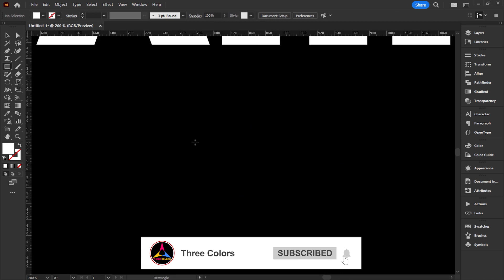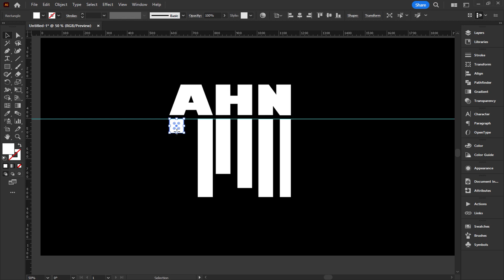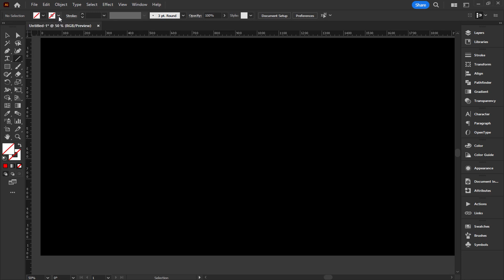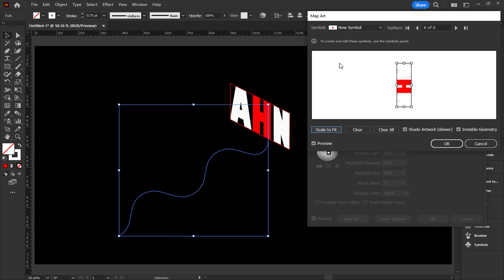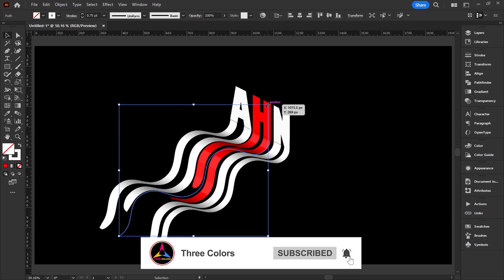Wave text effect in Illustrator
In this tutorial, you will learn how to create an eye-catching wavy text effect in Illustrator. I hope you enjoy watching this tutorial.

► TIMESTAMPS:

00:00  Intro
00:09  We separate the letters of the text
00:20  We draw a rectangle under each letter
02:16  We save the sketch as an icon
03:29  Apply 3D effect
04:27  End of work